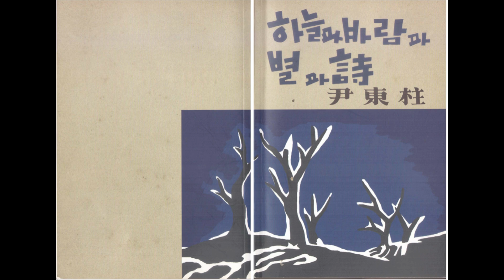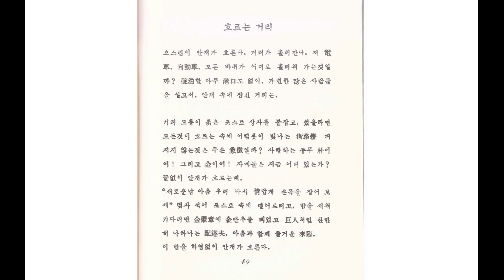윤동주 흐르는 거리